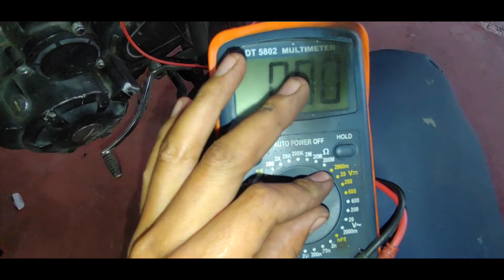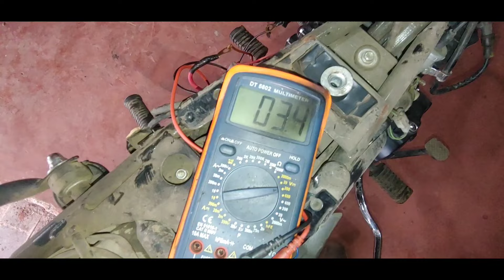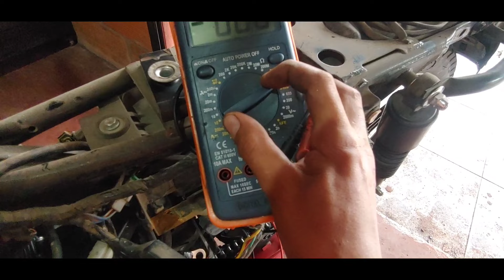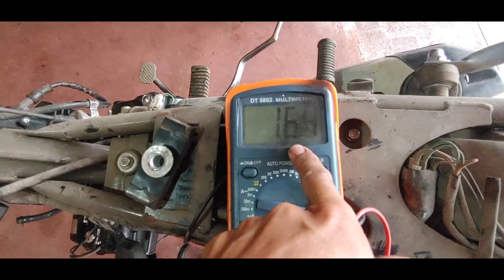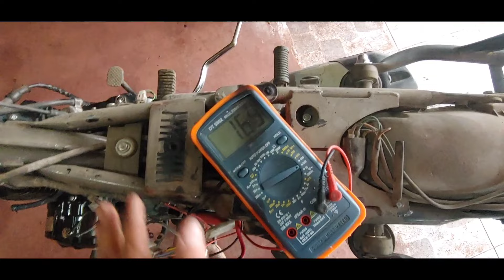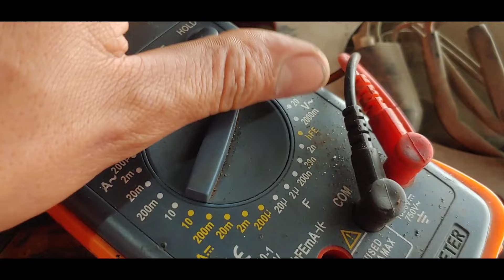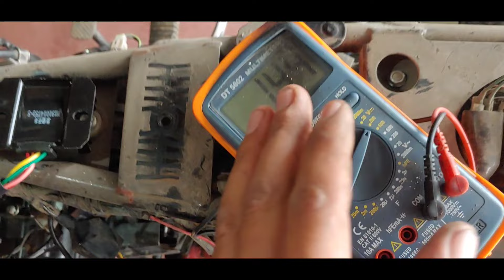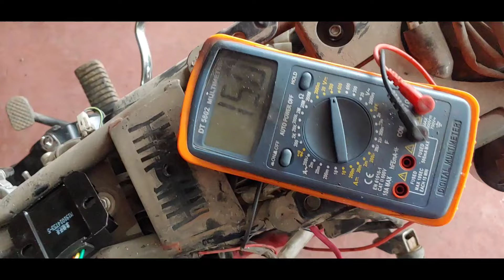Cambie bateria y no vale/Moto NO RECARGA LA BATERIA/Disgnostico y SOLUCION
el día de hoy tenemos un problema en una motocicleta que resulta que cambió la batería y pues sigue sin poder prender ni luces ni automático Entonces vamos a descubrir Por qué razón no está cargando la motocicleta la batería dura mientras está cargada Pero ya cuando se descarga la moto no es capaz de cargar Así es que vamos a ver cuál es el diagnóstico y cómo lo solucionamos